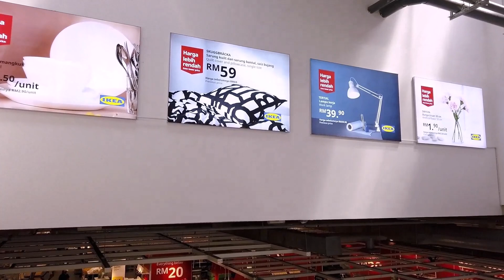IKEA Cheras | 2021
IKEA Malaysia @ Cheras is the biggest store in the country, Scandinavian chain selling ready to-assemble furniture, plus housewares, in a warehouse-like space.

In this video, a walking tour to the store.